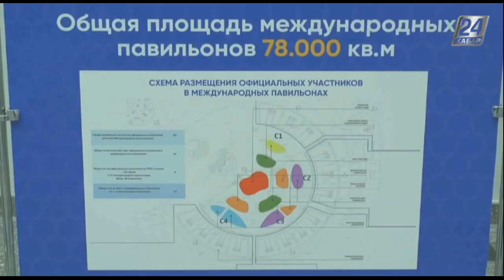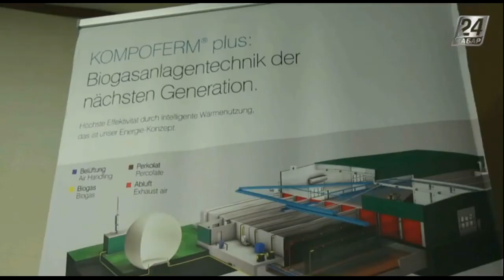Жасыл экономика. Еліміздегі тұрмыс қалдықтарын басқару жүйесі